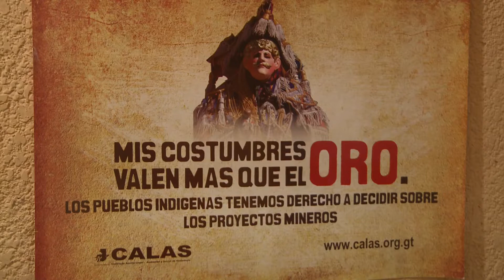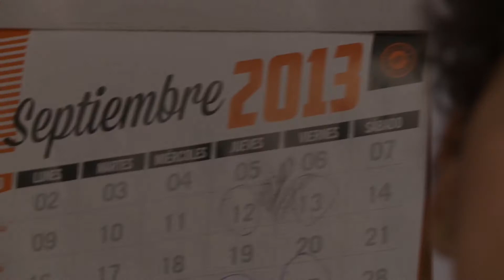Matrina Guriel Álvarez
Una Causa Justa que debes conocer... Matrina Guriel Álvarez también vela por los derechos humanos del pueblo guatemalteco. Ella trabaja como asistente de la Iniciativa Mesoamericana de Defensoras de Derechos de Udefegua. Su trabajo busca concientizar al pueblo guatemalteco en la importancia de defender sus derechos.